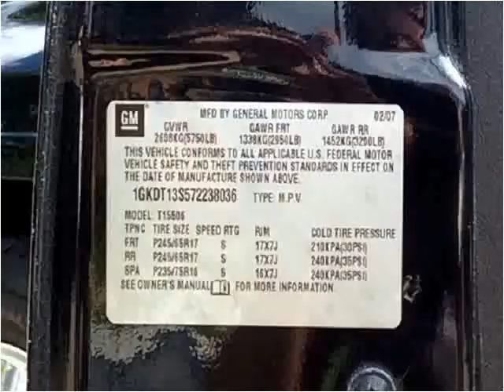2007 GMC Envoy Used Cars Pittsburgh PA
This 2007 GMC Envoy is available from Used Car World.